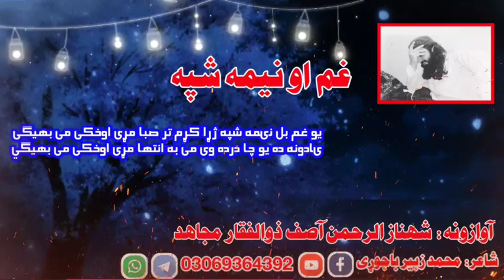New Pashto Nazam I yaw gham Bal nima shapa I Al Ikrama Nashriyat